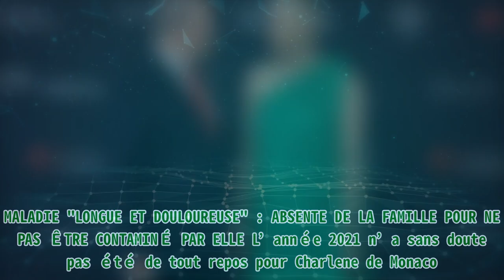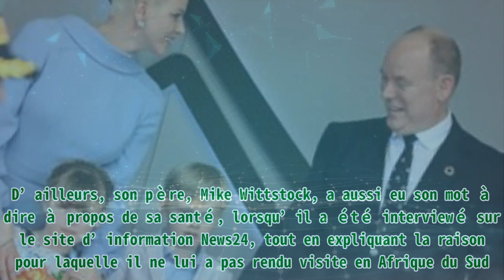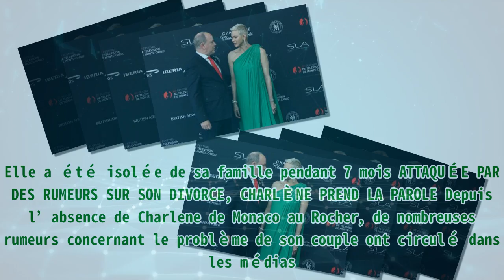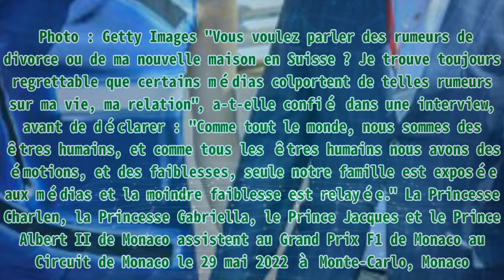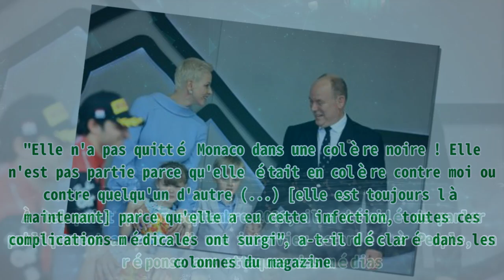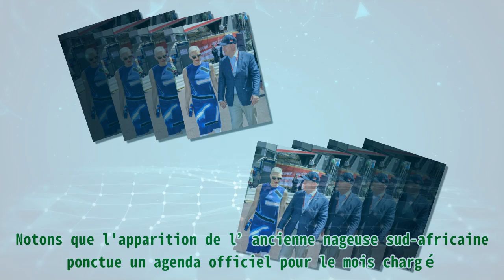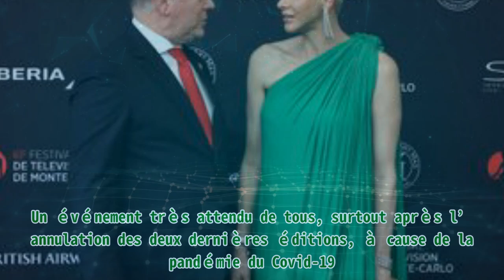Charlène de Monaco, dans les bras des touristes du Palais : "Chaleureuse et vraie", elle fait craq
Charlène de Monaco, dans les bras des touristes du Palais : "Chaleureuse et vraie", elle fait craq |Invicta Men's Pro Diver Stainless Steel Quartz Watch . Please help me with an order to maintain the system, thanks a lot.| Charlene de Monaco a vécu des moments difficiles dans sa vie. Cependant, elle a survécu à chaque épreuve et s’est transformée en la personne “chaleureuse” et “vraie” qu’elle est aujourd’hui. Lorsqu’on a le courage, on peut tout surmonter. Comme dans le cas de la princesse monégasque, les rumeurs, sa maladie et l'éloignement avec sa famille ne l’ont pas affaiblie. Au contraire, cela lui a permis de devenir une femme plus forte et plus souriante. MALADIE "LONGUE ET DOULOUREUSE" : ABSENTE DE LA FAMILLE POUR NE PAS ÊTRE CONTAMINÉ PAR ELLE L’année 2021 n’a sans doute pas été de tout repos pour Charlene de Monaco. Et pour cause ? La princesse a vécu loin de sa famille pendant plusieurs mois. Au début, l’ancienne nageuse était juste partie en Afrique du Sud pour des funérailles, mais à cause d’une grave infection des oreilles, du nez et de la gorge, elle a été contrainte de rester dans le pays plus longtemps que prévu. En effet, c’était au mois de novembre que l’épouse d’Albert II est rentrée chez elle après plusieurs interventions chirurgicales. Néanmoins, elle n’y était que brièvement avant de se rendre dans une clinique en Suisse où elle a continué son traitement physique et émotionnel. Ce n’est alors que quelques mois plus tard, soit en mars 2022, que la belle blonde a finalement rejoint sa famille pour de bons à Monaco. Après quoi, elle a décidé de briser le silence concernant sa santé, affirmant que son parcours vers la guérison a été “long et douloureux. "Mon état de santé est encore fragile et je ne veux pas aller trop vite", a-t-elle confié dans les colonnes du journal Monaco-Matin. D’ailleurs, son père, Mike Wittstock, a aussi eu son mot à dire à propos de sa santé, lorsqu’il a été interviewé sur le site d’information News24, tout en expliquant la raison pour laquelle il ne lui a pas rendu visite en Afrique du Sud. "Je ne voulais pas non plus l'infecter parce qu'elle a eu tellement d'interventions médicales, elle est très vulnérable", a-t-il confié, avant de répondre aux rumeurs concernant le problème de couple de sa fille, déclarant : "Ce n'est pas un problème de relation personnelle. Et si vous voulez discuter d'une autre spéculation, ce n'est pas du tout lié à la chirurgie plastique ou au travail du visage". En tout cas, dans son interview accordée à Monaco-Matin, la princesse Charlene a déjà été bien claire à ce sujet, déclarant qu’à son retour à Monaco, elle a concentré toute son énergie sur son époux et ses deux enfants, Jacques et Gabriella. Lire aussi : Charlene de Monaco a souffert d'une crise d'épilepsie entre deux interventions chirurgicales. Elle a été isolée de sa famille pendant 7 mois ATTAQUÉE PAR DES RUMEURS SUR SON DIVORCE, CHARLÈNE PREND LA PAROLE Depuis l’absence de Charlene de Monaco au Rocher, de nombreuses rumeurs concernant le problème de son couple ont circulé dans les médias. La plupart d’entre eux évoquent même la possibilité d’un divorce. Et pourtant, à en croire la déclaration de la principale intéressée, rien de tel ne semble vrai. Le prince Albert II de Monaco (à gauche) et la princesse Charlène de Monaco posent pour une photo lors de la cérémonie d'ouverture du 61e Festival de télévision de Monte-Carlo à Monaco, le 17 juin 2022. | Photo : Getty Images "Vous voulez parler des rumeurs de divorce ou de ma nouvelle maison en Suisse ? Je trouve toujours regrettable que certains médias colportent de telles rumeurs sur ma vie, ma relation", a-t-elle confié dans une interview, avant de déclarer : "Comme tout le monde, nous sommes des êtres humains, et comme tous les êtres humains nous avons des émotions, et des faiblesses, seule notre famille est exposée aux médias et la moindre faiblesse est relay